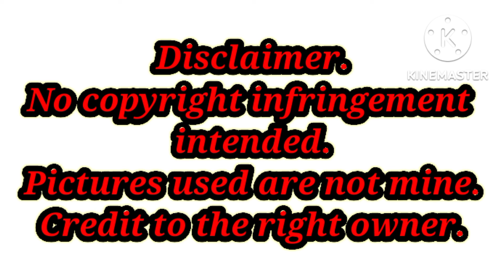Encomienda...Ang pasakit sa mga katutubo.